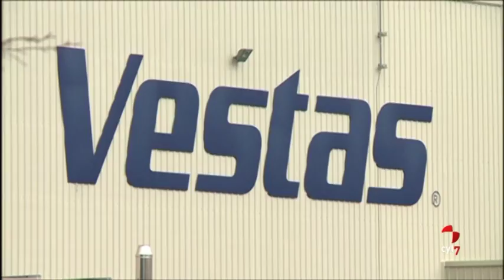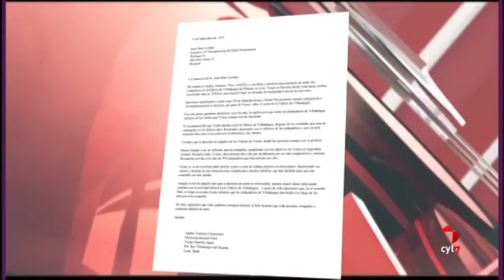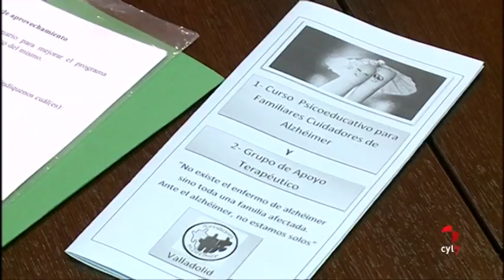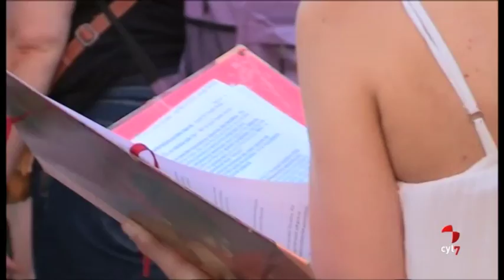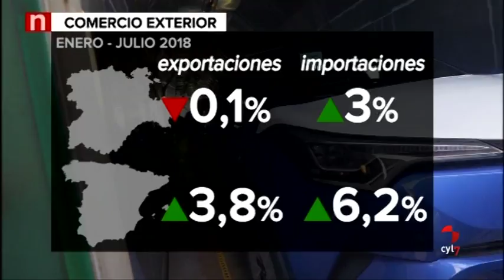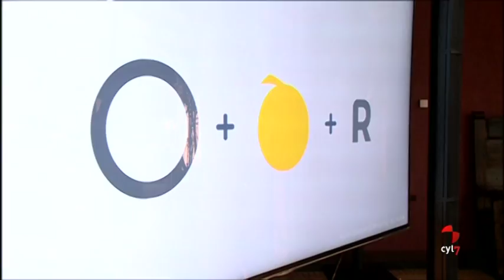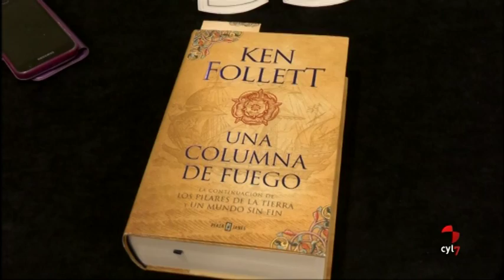CyLTV Noticias 20.30 horas (21/09/2018)